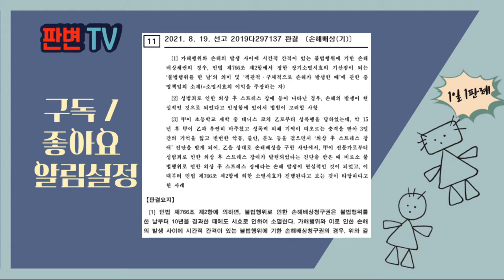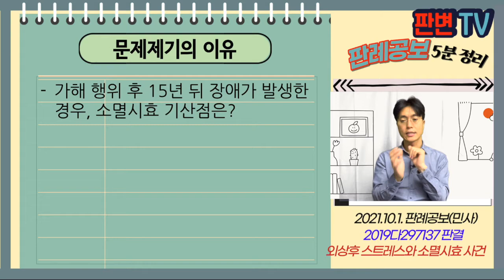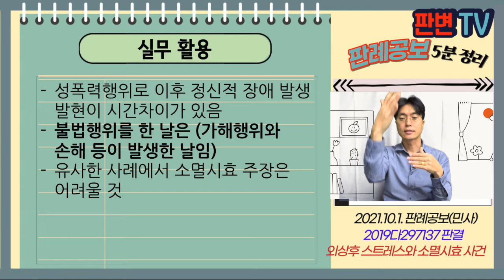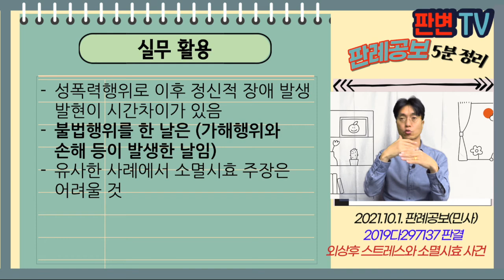외상 후 스트레스 장애와 소멸시효 사건 [21.10.1.자 판례공보(민사)]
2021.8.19. 선고 2019다297137 판결
손해배상(기)

원고 성폭행 피해자
피고 가해자(상고인)

상고기각

원고 01년 초등학생 재학 중, 코치인 피고로부터 성폭행을 당함
16년 후 원고가 우연히 테니스대회에서 피고를 마주침
피해 기억 충격으로 3일간 기억을 잃음
피고는 징역 10년 선고받음
“외상 후 스트레스 장애” 진단을 받음
원고가 피고를 상대로 손해배상청구를 함

가해 행위 후 15년 뒤 장애가 발생한 경우, 소멸시효 기산점은?

불법행위를 한 날부터 10년, 가해행위를 안 날로부터 3년
소멸시효 완성 입증책임은 시효이익을 주장하는 쪽(가해자)
불법행위를 한 날은 손해의 발생이 현실적인 것으로 되었다고 할 수 있을 때임
법원은 전문가 진단 이전에 손해발생이 현실적인 것으로 되었다고 인정하는 데 매우 신중해야 함
진단을 받은 때 손해의 발생이 현실화됨

실무활용
성폭력행위로 이후 정신적 장애 발생 발현이 시간차이가 있음
불법행위를 한 날은 (가해행위와 손해 등이 발생한 날임)
유사한 사례에서 소멸시효 주장은 어려울 것